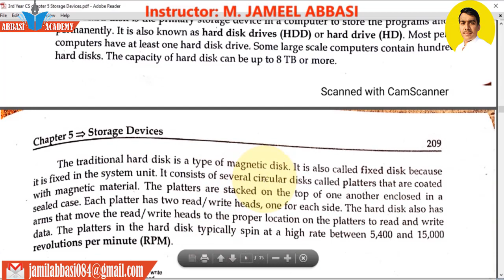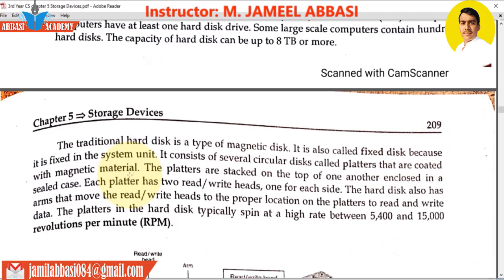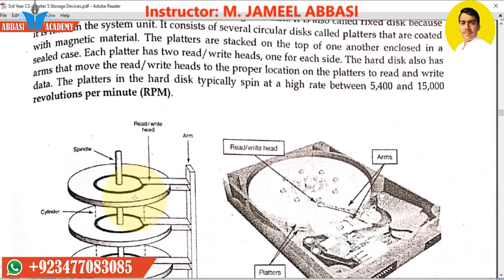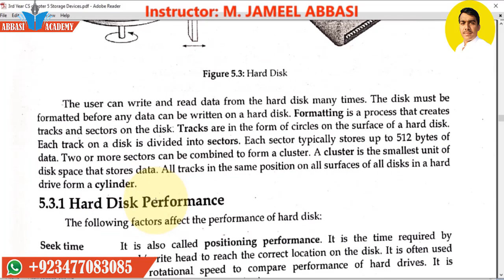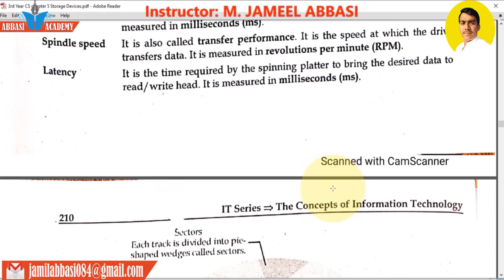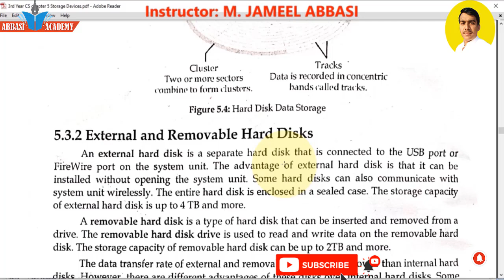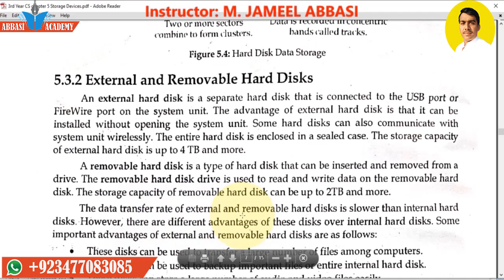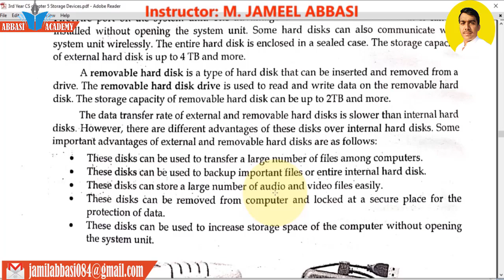3rd Year/ADS Storage Devices Lecture 2 | ADS IT Skills | 3rd Year Computer Science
The knowledge of computer is very necessary in the modern world of technology. Today Computers are being used in almost every field of life. A person a known as computer literate if he has the knowledge of computer and its applications.
In this channel you can learn Computer Science subject. The videos on my channel will help the students as well as beginners to enhance their learning capabilities in the field of Computer Science.
The Student from first year to University Level can learn basic concepts of Computer Science and Information Technology from my videos.